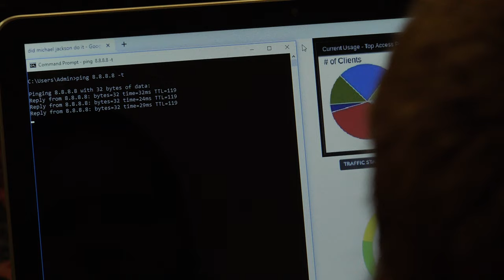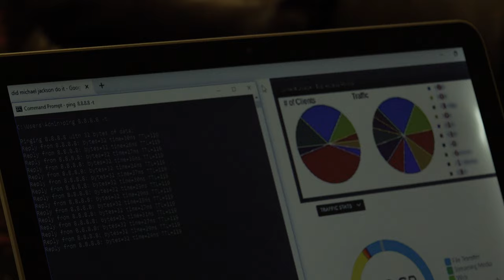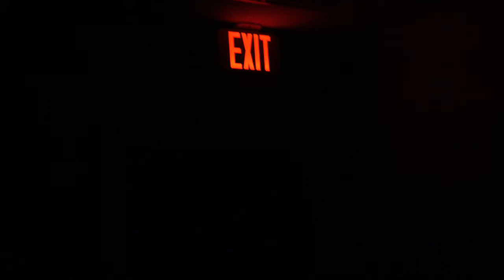GRAVEYARD SHIFT - Short Horror Film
When a maintenance worker gets a gig working graveyard shift at an old church, he soon finds out the place has a deep paranormal history.